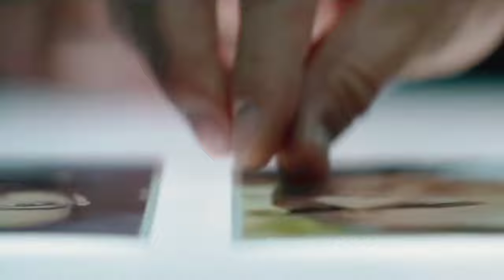Bad Boys: Ride or Die | Trailer 2024 | Will Smith, Martin Laurence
Bad Boys: Ride or Die Trailer - Will Smith, Martin Laurence | SulHub

Bad boys 4 2024

Note:
This is a FAN-MADE conceptual trailer made purely for fun. This is not a real trailer, nor is it intended to be.

00:45 Full Action

Will there be Bad Boys 4 movie?